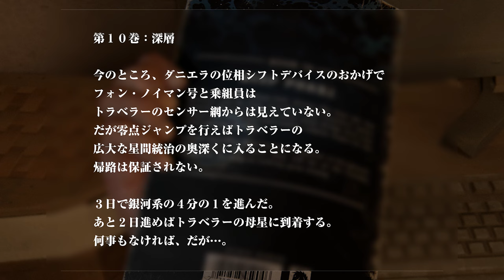#14【The Last of Us Part I/高画質】極悪装甲車ハンヴィー、生存者ヘンリーとサムとの出会い【最高難易度グラウンド解説攻略】